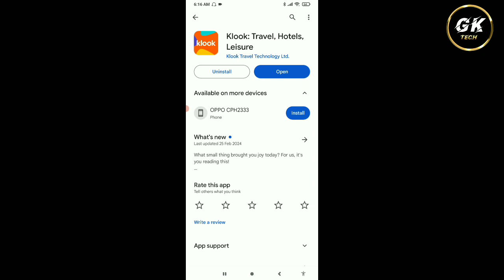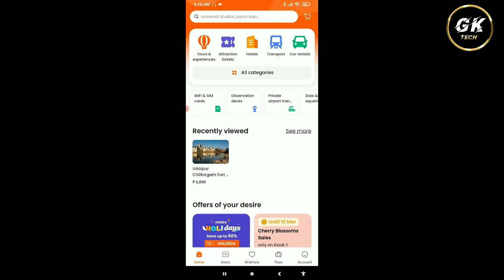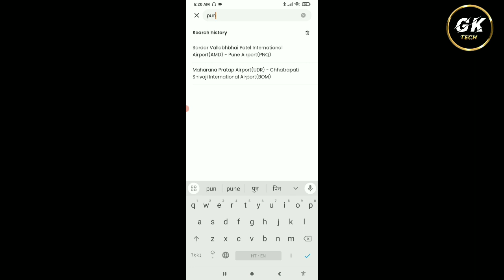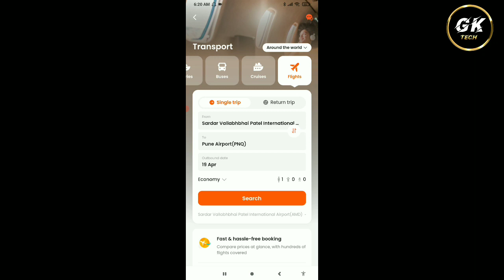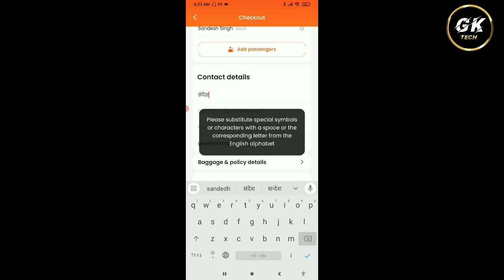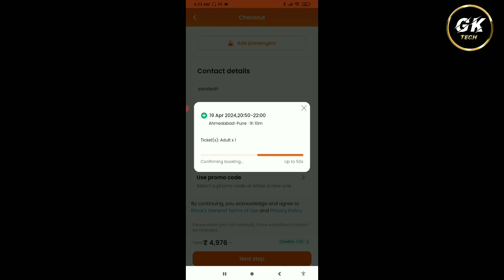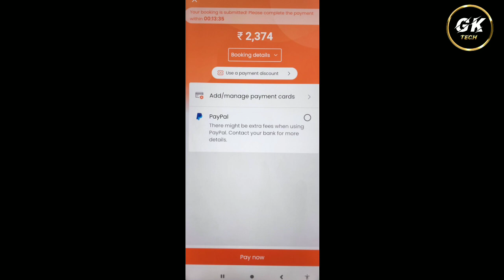Klook App Se Flight Ticket Booking Kaise Kare || How To Book Flight Ticket In Klook App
1. Klook App Se Flight Ticket Booking Kaise Karte hai
2. Klook App Se Flight Ticket Booking Karna Sikhe
3. Klook App Se Flight Ticket Book Kaise Kare
4. Klook App Se Flight Ticket Book Karna Sikhe
5. Klook App Flight Ticket Booking
6. Klook App Flight Ticket Book